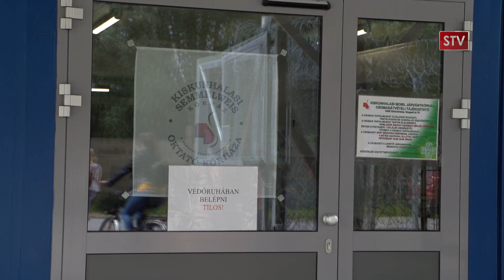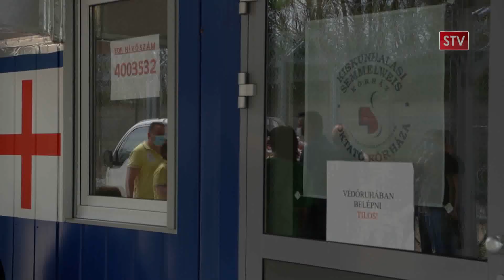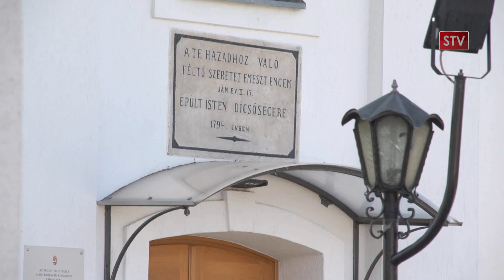Vadkerti Krónika 2021.05.18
Témák / megszólalók:
- Célba értek a Soltvadkertiek adományai - Pájer Ildikó
- Újra működik az idősek napközi otthona - dr.Lacziné Ritter Andrea
- Hamarosan elkészül a református Közösségi Ház - Sipos Ajtony levente
- Döntetlent játszottak a soltvadkerti labdarúgók a Harta ellen - Újvári Gábor